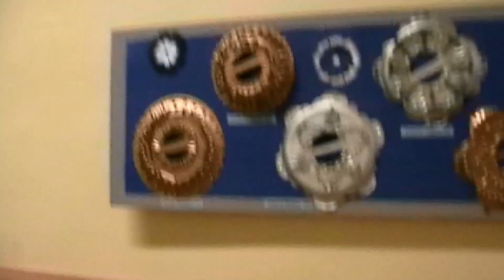Martens - Äikesepoisid ajaloomuuseumis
Koroonakevade 2020 kodused ja muud tegemised kitarriringis.